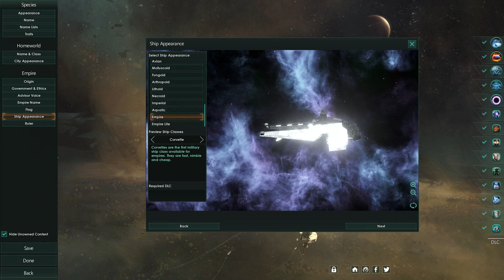overview of the governing ethics of my states part three